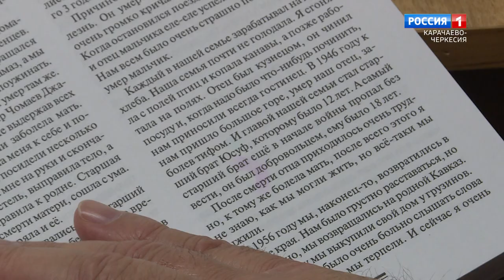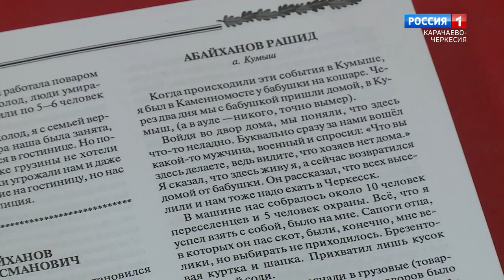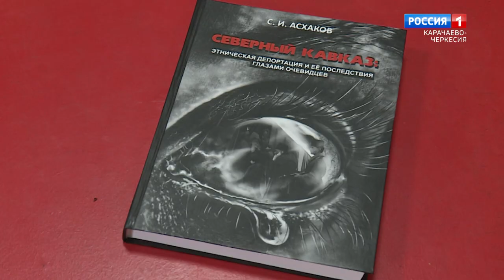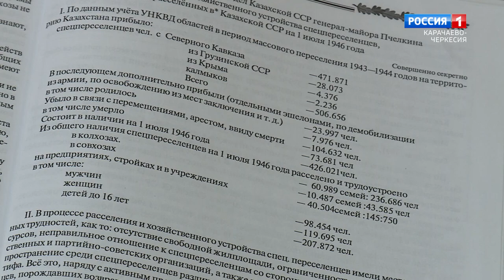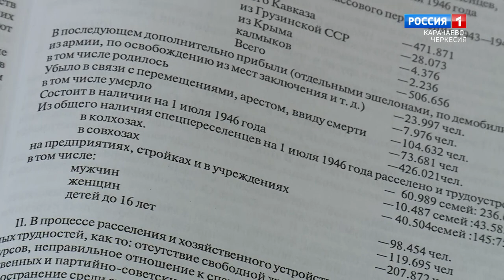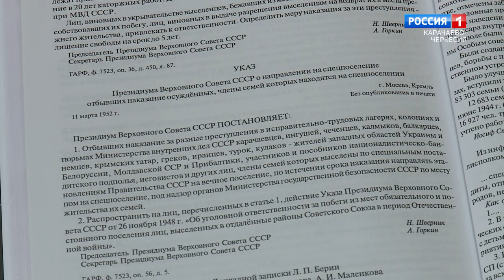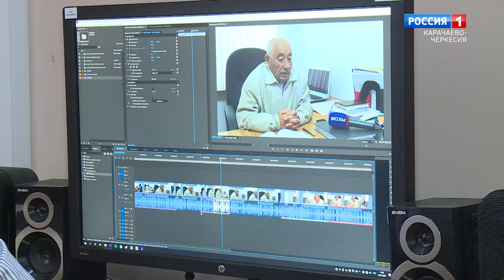"Дорогами знаний" (на карачаевском языке)